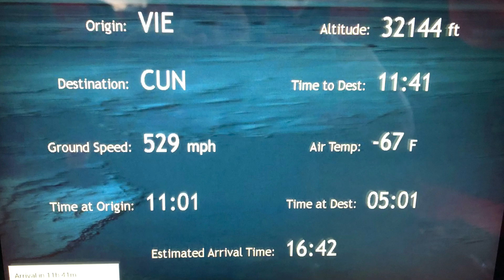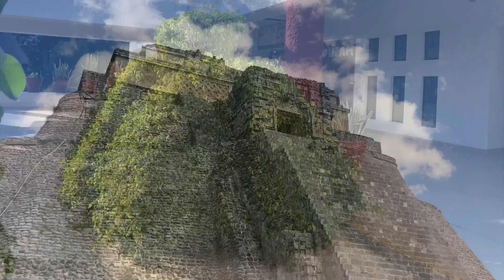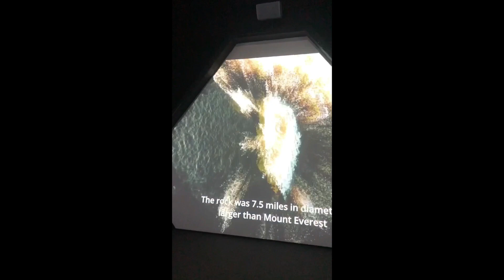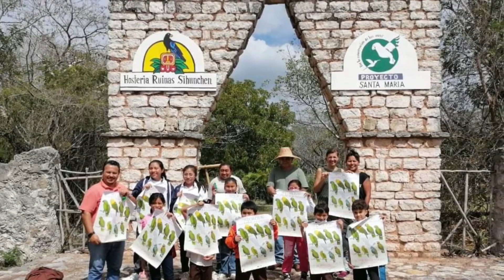Mission Papagei S3 #1: De vuelta al camino (Zurück am Weg)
Wir sind wieder in Mexiko und machen dort weiter, wo wir im letzten Jahr aufgehört haben. Wir begegnen Papageien und Affen und besuchen ehemalige Maya Städte sowie unterirdische Flüsse.

Estamos de regreso en México y continuamos donde lo dejamos el año pasado. Nos encontramos con loros y pericos e incluso monos y visitamos antiguas ciudades mayas y ríos subterráneos.

ACTIVA LOS SUBTITULOS ;)

Gracias      @proyecto_santa_maria  @arbeitsgemeinschaftpapagei9619 @akumalmonkeysanctuaryrescu1523